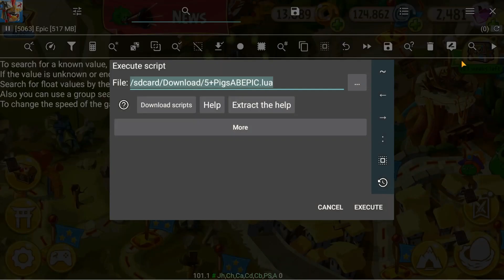Playing As Pigs In Angry Birds Epic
This Script Was Made By Secure And Protect TEAM Go Sub To Their Channel!